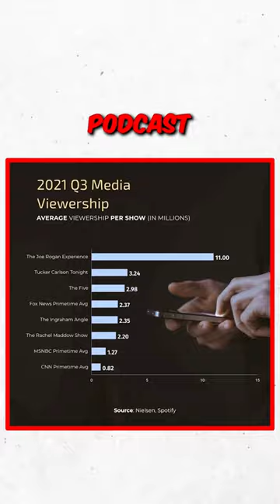3 Best Podcasts That Will Make You Smarter!